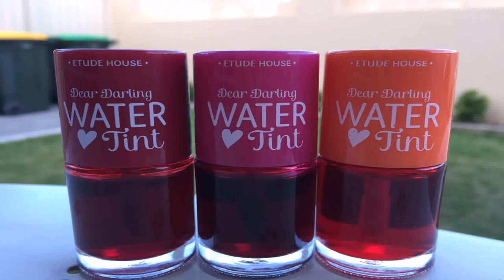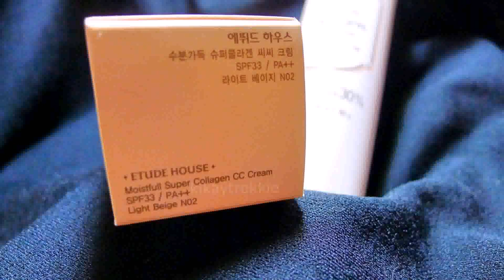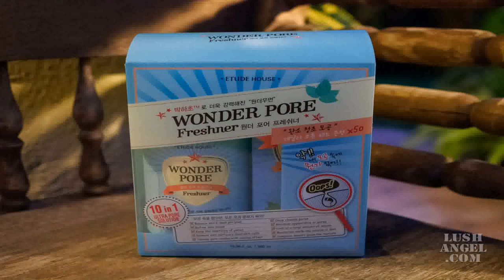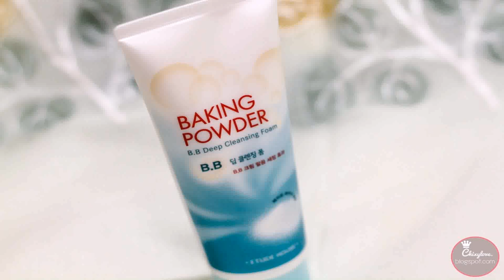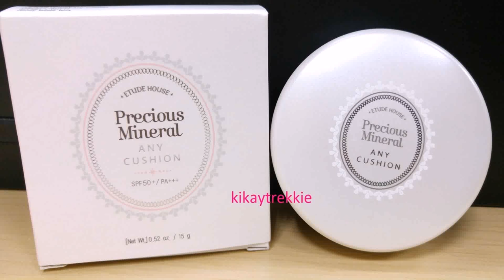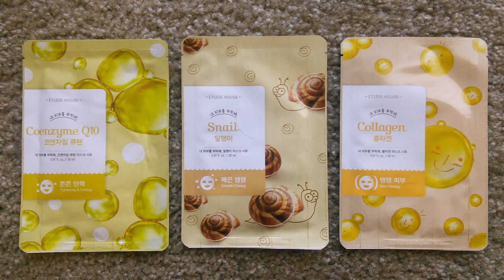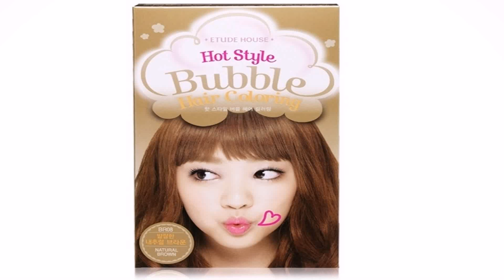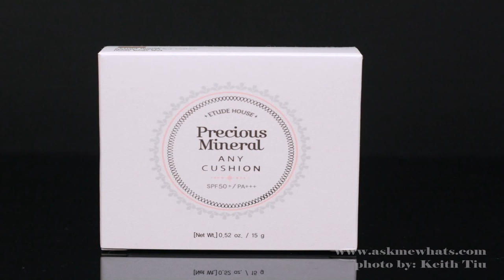Etude House Philippines Products Review (see description) (see description)